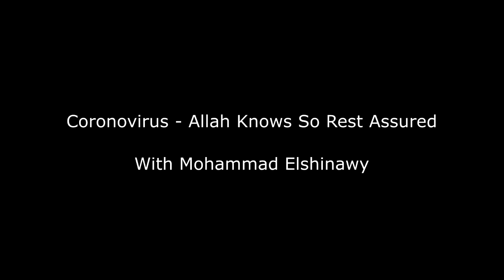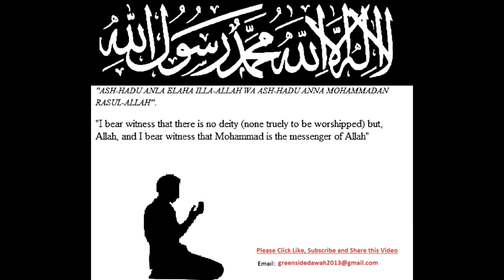Coronovirus - Allah Knows So Rest Assured